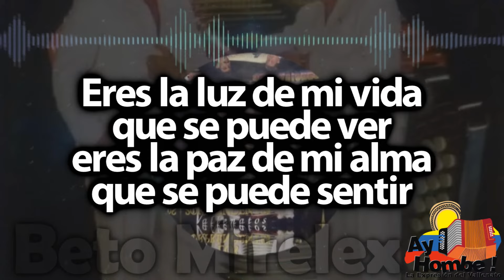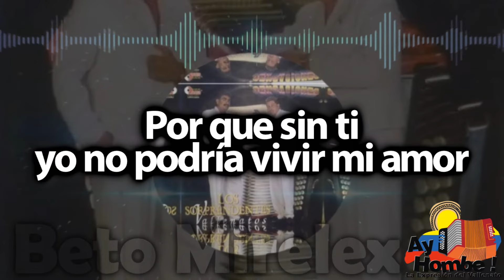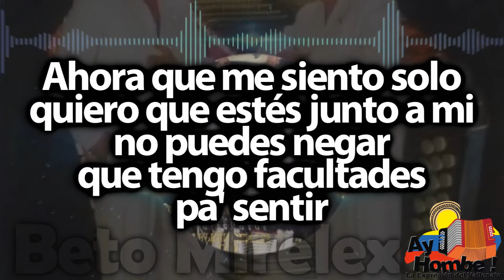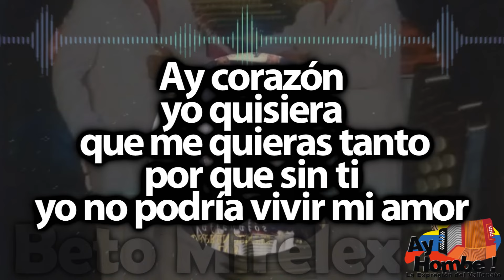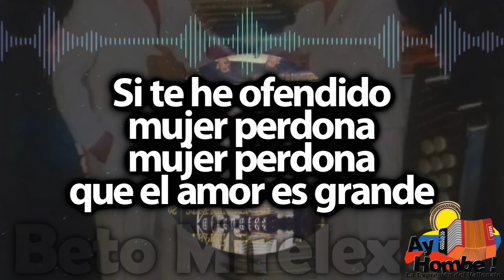Te quiero tanto- Los Sorprendentes (Con Letra)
Titulo: Te quiero tanto
Voz: Carlos Bustos
Acordeón: "Lucho" Campillo
Compositor: Fabio Navarro
Ritmo: Paseo
Álbum: Sensaciones
Año: 1995

Letra:

Te dedico mi canción
te la brindo con amor
te dedico yo mis versos
con toda mi inspiración

Eres la luz de mi vida
que se puede ver
eres la paz de mi alma
que se puede sentir

Me siento desesperado
por lo que me esta pasando
yo quisiera que vivieras
junto a mi la eternidad

Por que contigo la vida
siento que me brindas
cosas tan divinas
de este amor tan grande

Ay corazón
yo quisiera
que me quieras tanto

Por que sin ti
yo no podría vivir mi amor

Te quiero tanto
te quiero con el alma
por que no han entendido
que así lo siento (Bis)

Y verán que yo
tengo paciencia
tengo confianza (Bis)

Pa' perdonarte
pa' perdonarte
si me ofendiste
yo te perdono

Si te he ofendido
mujer perdona
mujer perdona
que el amor es grande

Ahora que me siento solo
quiero que estés junto a mi
no puedes negar
que tengo facultades
pa' sentir

Si volviera ser un niño
lo mismo sufriría
por que siempre tu estarías
metida en mi corazón

Yo se que han querido verte
rodando como un papel
Me da rabia de pensarlo
por que se portan así

No comprenden que la vida
siempre va dando vueltas
yo no creo que esa persona
nunca vaya a sufrir

Ay corazón
yo quisiera que me quieras tanto

tengo paciencia
tengo confianza (Bis)

Para perdonarte
para perdonarte
si me ofendiste
yo te perdono

mujer perdona
mujer perdona

HD
Clasicos
Grandes Exitos
Festival Vallenato
Colombianas
Vallenato con Letra
Completo